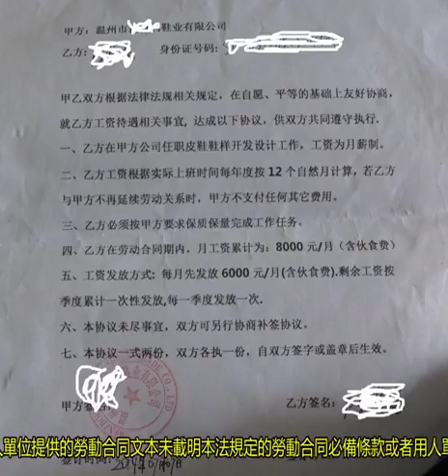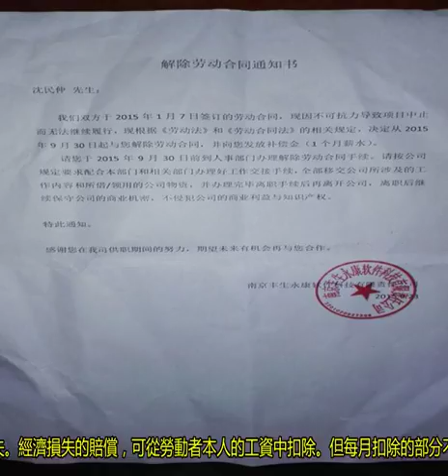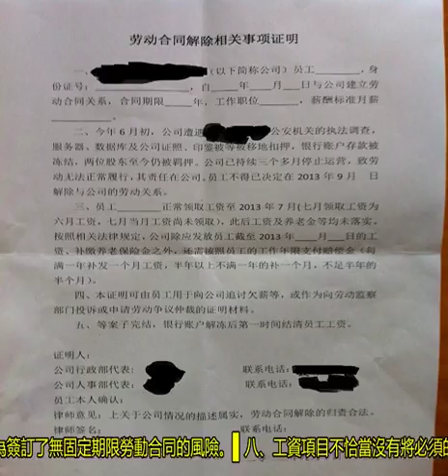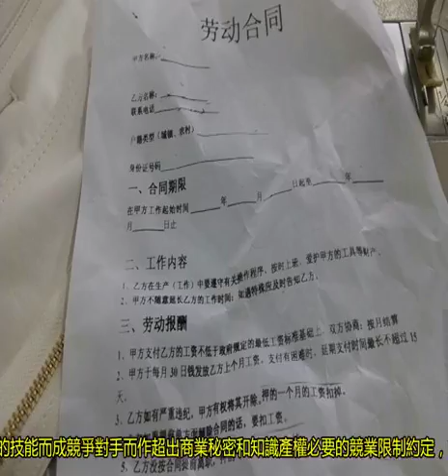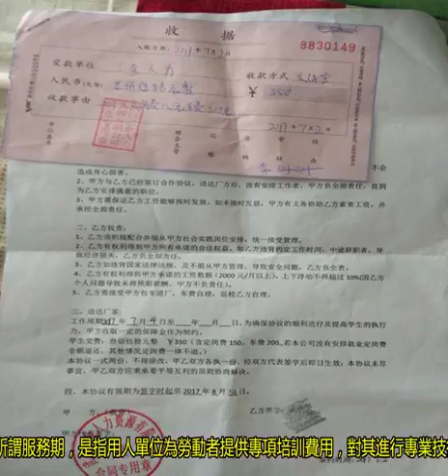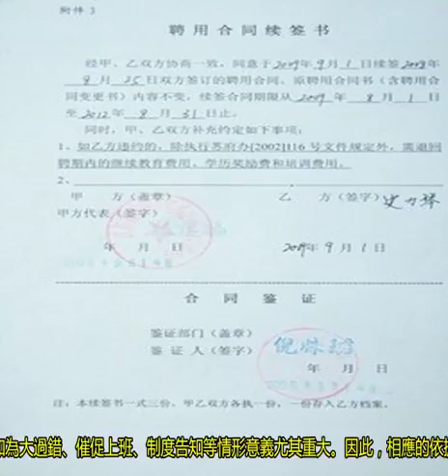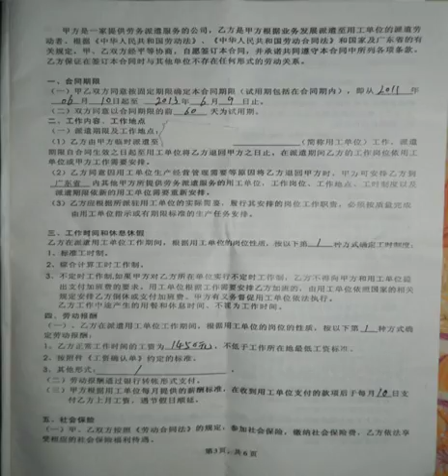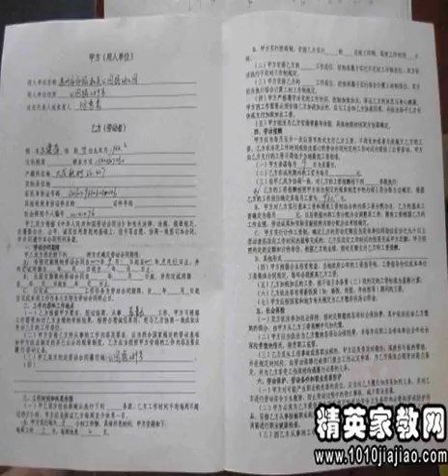《勞動合同》約定中的“12個典型錯誤！”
▌一、合同條款約定不完備根據勞動合同法第十七條的規定，勞動合同應當具備九個條款，一般而言，只要有主體、勞動報酬等核心要素的約定，合同即被認為合法有效，畢竟勞動合同最基本的要求是用以證明勞動關系，立法初衷也是為了解決勞動合同簽訂率過低，導致很多勞動者無法證明勞動關系的后果。